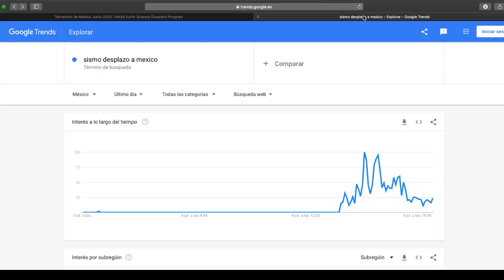Sismo desplazó a México 45 centímetros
El 23 de junio de 2020 se produjo un terremoto de magnitud 7.4 cerca de Oaxaca, México, dañando edificios y provocando evacuaciones en la región. El terremoto también desencadenó una alerta de tsunami, con olas de 0,68 metros (2,2 pies) observadas en Acapulco y 0,71 metros (2,3 pies) en Salina Cruz.

En la imagen, un ciclo de color completo representa un desplazamiento relativo entre dos puntos en el suelo. Cada ciclo define aproximadamente 0,15 m de desplazamientos en la dirección de línea de visión del satélite (LHOS). Se ha observado un desplazamiento de casi 0,45 m en el epicentro del terremoto según este análisis inicial.